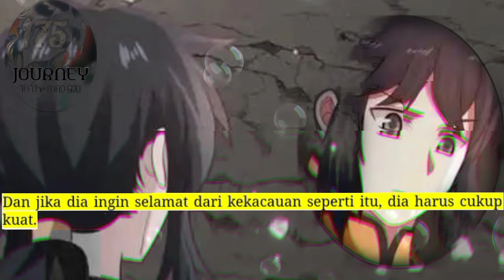Perjalanan Dewa Gila season 175